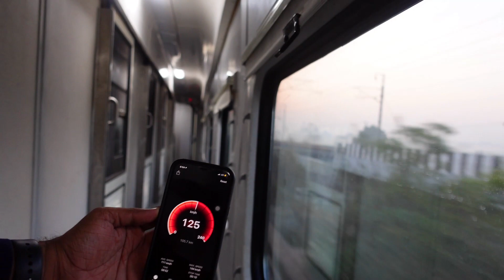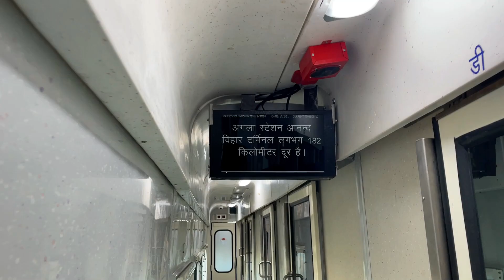Tejas Rajdhani parallelly overtaking Mandudiah superfast at 130kmph